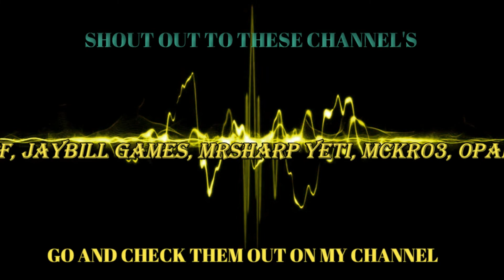LET'S PLAY SPYRO 3 YEAR OF THE DRAGON REIGNITED TRILOGY PART #26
WHATS GOING ON GUYS (ZOMBIEKILLER WORLDS) HERE  AND WELCOME TO A VIDEO ON SPYRO 3:YEAR OF THE DRAGON REIGNITED TRILOGY HOPEFULLY YOU GUYS DO ENJOY IF YOU DID LEAVE A LIKE SUBSCRIBE IF YOU'RE NEW TO MY CHANNEL AND DON'T FORGET TO HIT THAT NOTIFICATION BELL FOR MORE VIDEO'S LIKE THIS ONE  AND I WILL SEE YOU GUYS IN THE NEXT ONE ADIOS THANK'S FOR WATCHING GOD BLESS

(RULE'S)
1.THERE WILL BE NO SPAMMING IN THE COMMENT'S  IF COMMENT HAS NOTHING SPAMED WILL BE ADDED TO THE VIDEO
2. ANY COMMENT'S WITH LINK'S TO ANYTHING WILL BE HELD FOR REVIEW IF NECESSARY WILL BE DELETED/REMOVED
3. I WILL BE KEEPING AN EYE ON THE COMMENT'S
4. BE KIND TO ONE AND OTHER AND PLEASE DON'T BE A NUISANCE TO ALL
5. IF YOU WANT TO VIEW PEOPLE'S CHANNEL'S GO TO MY CHANNEL